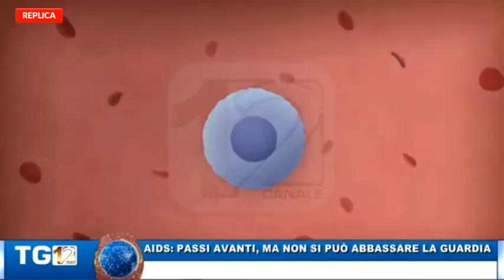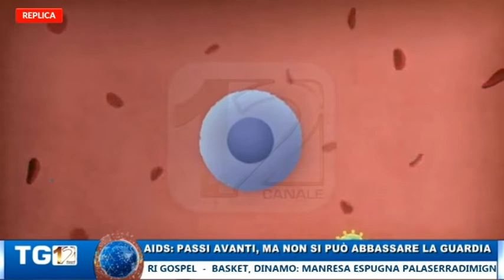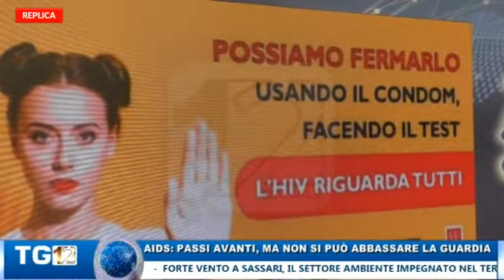TG 12 EDIZIONE DEL 4 DICEMBRE 2019 MERC